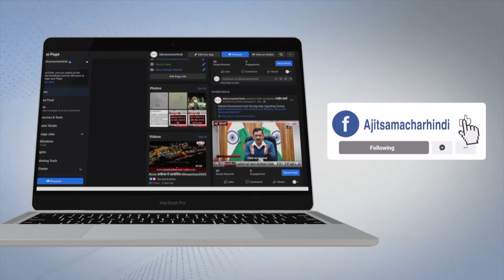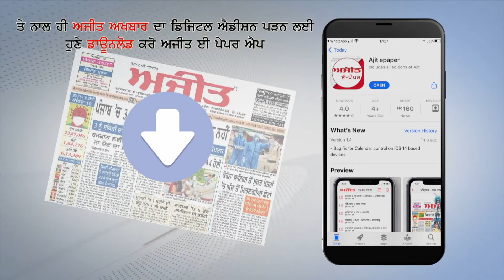ਗੈਂਗਸਟਰ ਲਾਰੈਂਸ ਬਿਸ਼ਨੋਈ ਨੂੰ ਮਲੋਟ ਦੀ ਅਦਾਲਤ 'ਚ ਕੀਤਾ ਗਿਆ ਪੇਸ਼